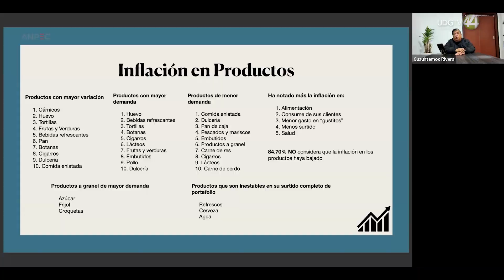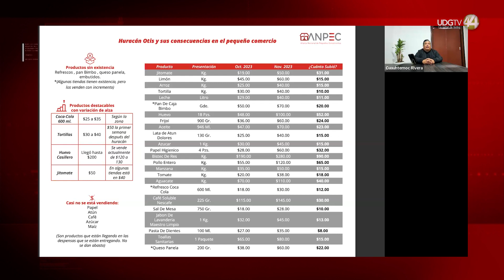Se disparan los precios de alimentos en Acapulco: Anpec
El presidente de la  Alianza Nacional de Pequeños Negocios (Anpec), Cuauhtémoc Rivera, informó que el huevo es de los productos que más se encareció tras la devastación que dejó el huracán Otis.